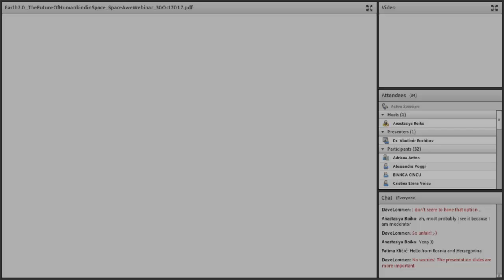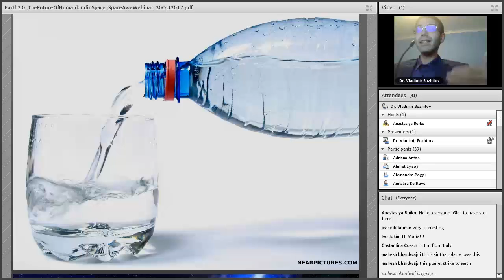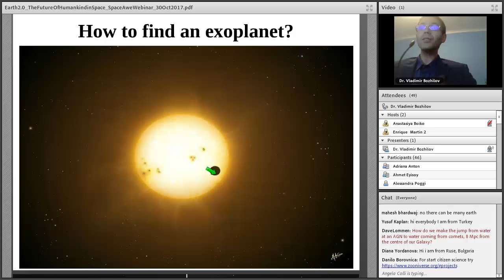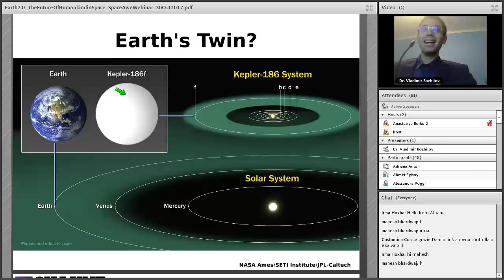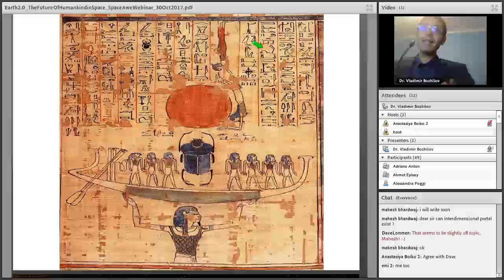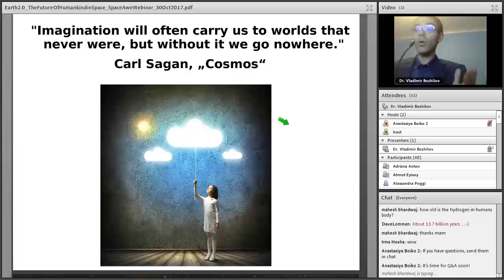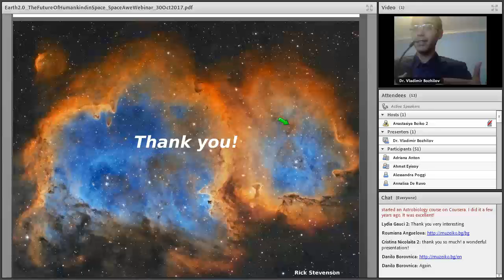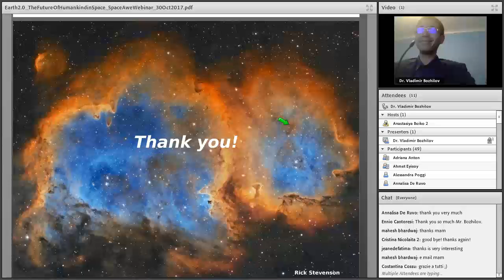Webinar # 10 Earth 2.0 - The Future of Humankind in Space 30.10.2017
The webinar 'Earth 2.0 - The Future of Humankind in Space' took place on 30 October 2017.
In this webinar the speaker, Dr. Vladimir Bozhilov who holds a Ph.D. in Astronomy and is currently Head Assistant Professor at the Department of Astronomy, Faculty of Physics at Sofia University, Bulgaria, discussed the topic of continuously growing number of exoplanets, discovered in orbit around stars other than the Sun.